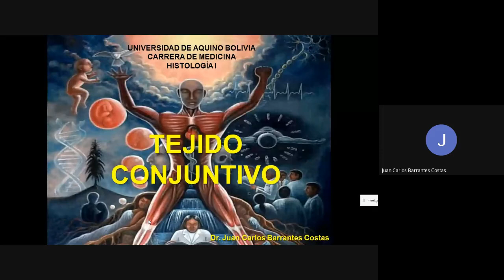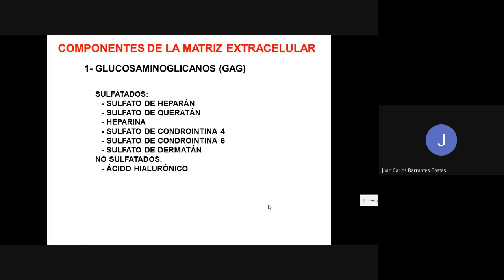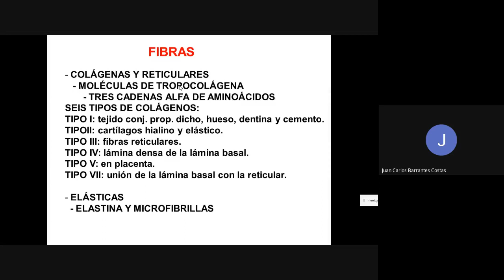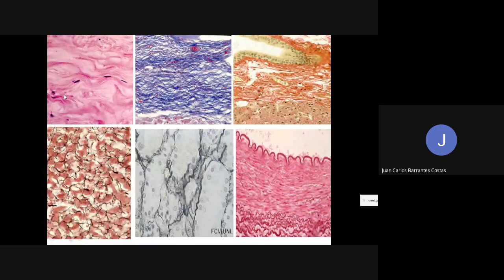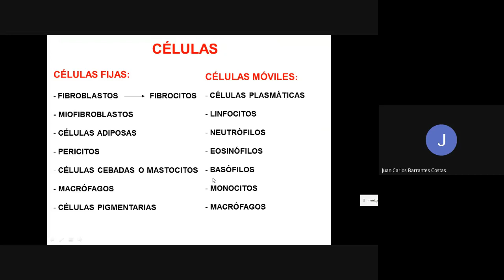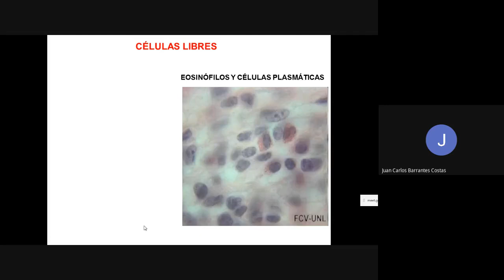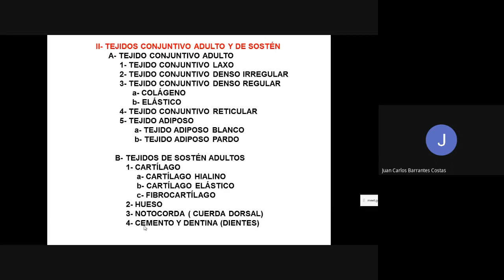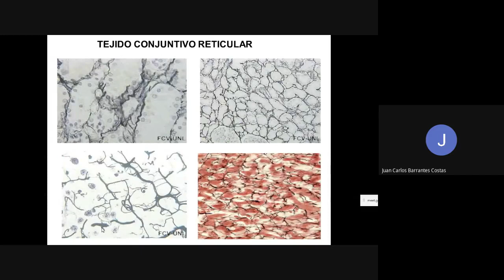Histología C4 Tejido Conjuntivo o Conectivo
Tejido Conjuntivo o Conectivo, Células, tipos de tejidos Conjuntivos